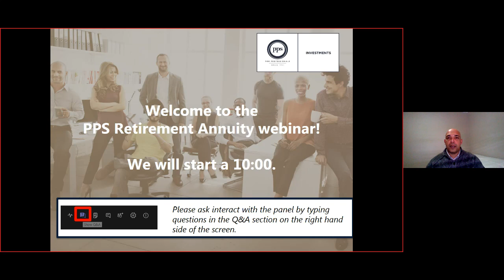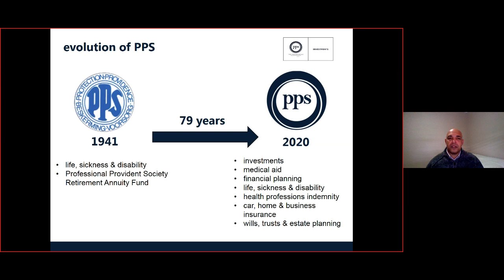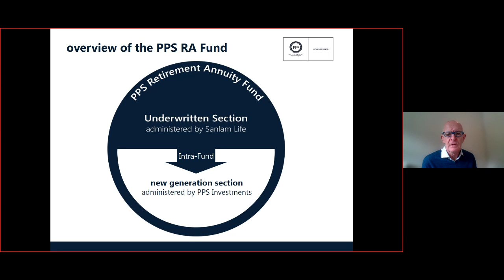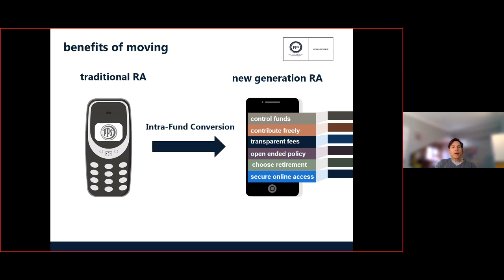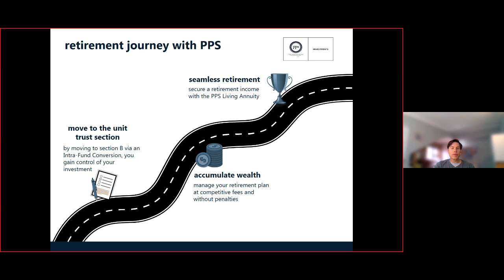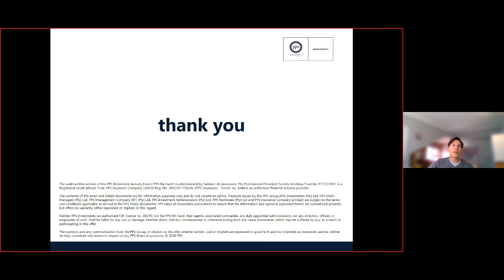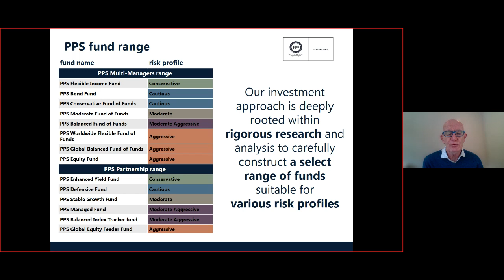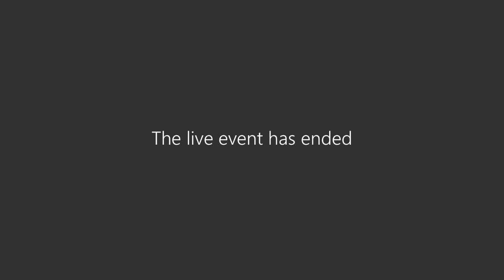PPS Retirement Annuity Fund - member webinar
Consider the new generation section of the PPS Retirement Annuity Fund
Join us for more information on the new generation section; and exclusive offer of 0% administration fees till retirement.

We’ll answer key questions:
How will moving to the new generation section benefit you?
How do costs impact on your retirement savings?